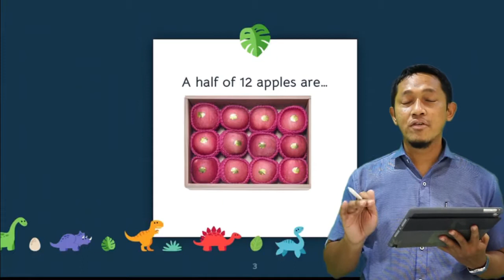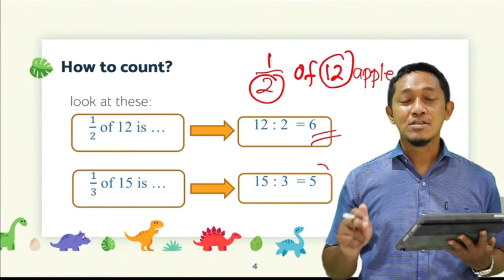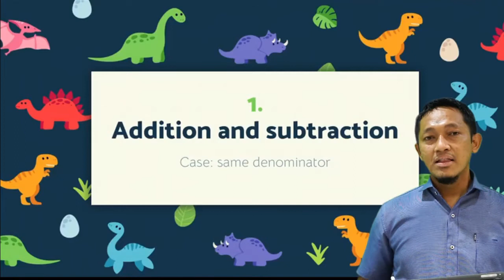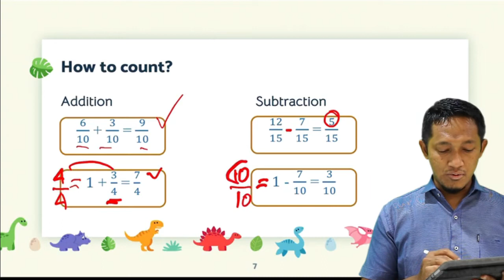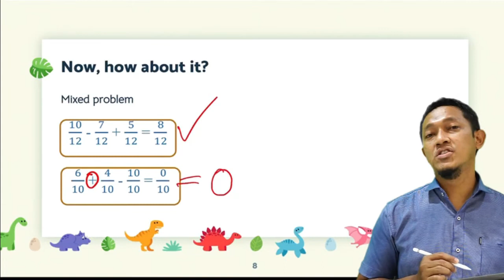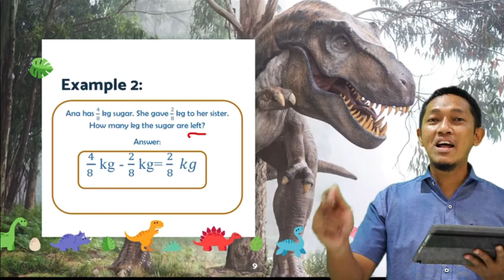PROBLEM SOLVING FRACTION | MATH GRADE 4